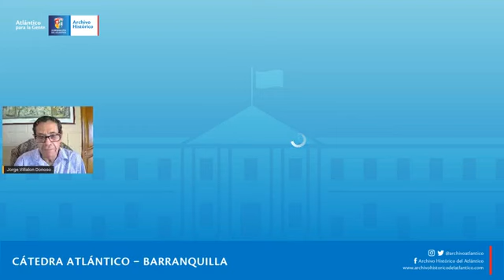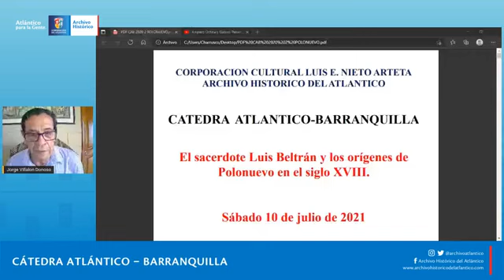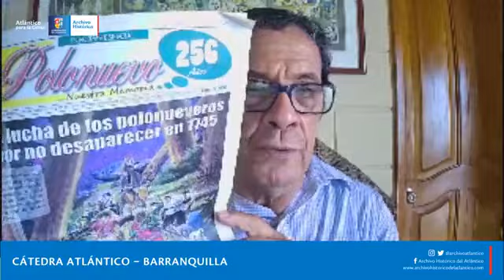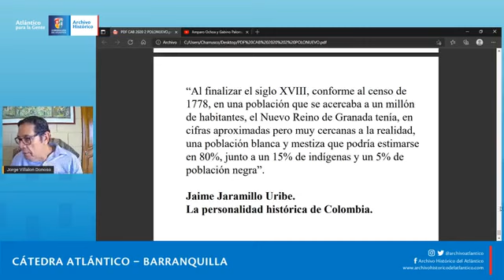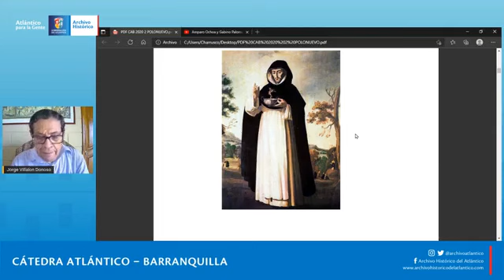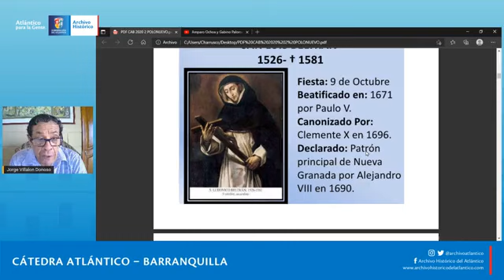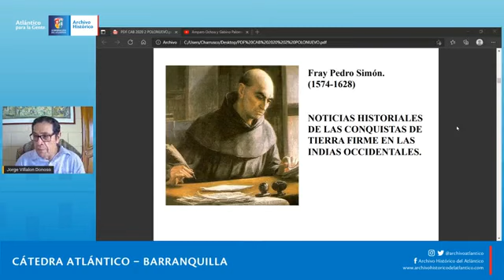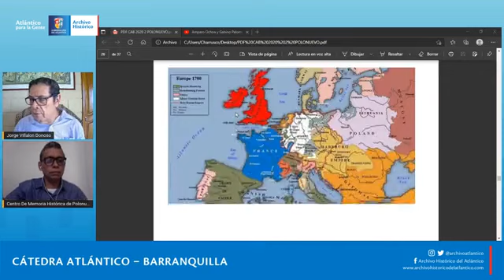CAB S10 Sacerdote Luis Beltrán y los orígenes de Polonuevo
CÁTEDRA DE HISTORIA INSTITUCIONAL DEL DEPARTAMENTO DEL ATLÁNTICO
CÁTEDRA ATLÁNTICO BARRANQUILLA
Espacio académico con los auspicios de la Secretaria de Cultura y Patrimonio de la Gobernación del Atlántico – Programa Nacional de Concertación del Ministerio de Cultura

Dirección de Comunicaciones / Corporación Luis Eduardo Nieto Arteta ® 2021